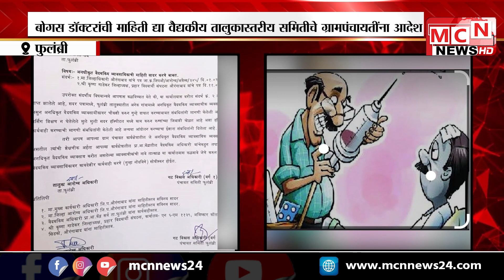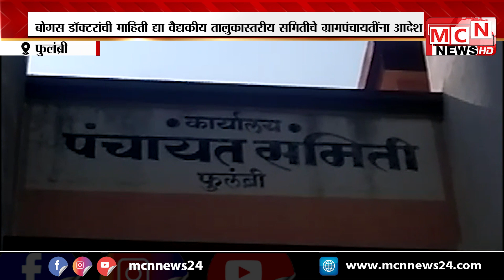MCN NEWS: बोगस डॉक्टरांची माहिती द्या वैद्यकीय तालुकास्तरीय समितीचे ग्रामपंचायतींना आदेश